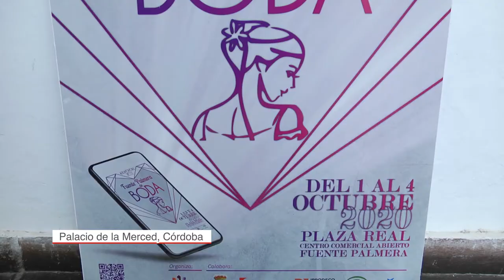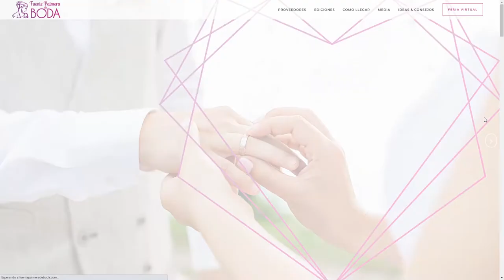Presentación XIII Feria de la Boda de Fuente Palmera